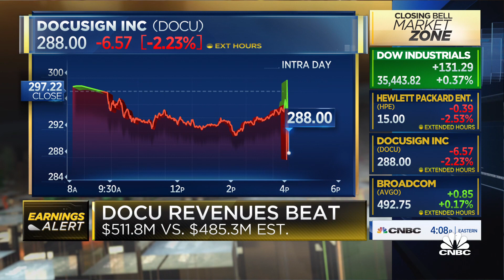Docusign beats on earnings, revenues up 50% year-over-year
Seema Mody joins Closing Bell with newly-released earnings from Docusign.